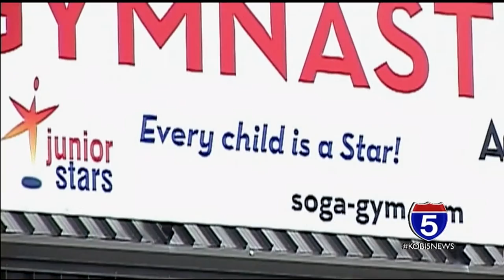Former gymnastics coach sentenced to 25 years on child porn charges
A hefty prison sentence has been handed down to a Medford man, convicted of filming young girls while they were changing — at the gymnastics gym where he was a coach.